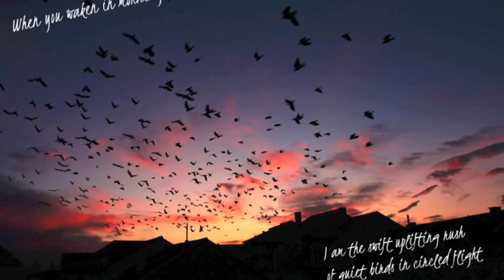Do Not Stand At My Grave And Weep by Mary Elizabeth Frye (read by A Poetry Channel)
"Do not stand at my grave and weep" is a Holocaust poem and elegy with a very interesting genesis, written in 1932 by Mary Elizabeth Frye (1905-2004). Although the origin of the poem was disputed for some time, Mary Frye's authorship was confirmed in 1998 after research by Abigail Van Buren, the newspaper columnist better known as "Dear Abby." The version below was published by The Times and The Sunday Times in Frye's obituary on November 5, 2004:

I am the sun on ripened grain,
Of quiet birds in circling flight.
I am the soft star-shine at night.

Mary Frye wrote the poem in 1932. As far as we know, she had never written any poetry before, but the plight of a young German Jewish woman, Margaret Schwarzkopf, who was staying with her and her husband at the time, inspired the poem. Margaret Schwarzkopf had been concerned about her mother, who was ill in Germany, but she had been warned not to return because of increasing anti-Semitic unrest that was erupting into what became known as the Holocaust.

When her mother died, the heartbroken young woman told Frye that she never had the chance to "stand by my mother's grave and shed a tear". Frye found herself composing a piece of verse on a brown paper shopping bag. Later she said that the words "just came to her" and expressed what she felt about life and death.

Mary Frye circulated the poem privately. Because she never published or copyrighted it, there is no definitive version. She wrote other poems, but this, her first, endured. Her obituary in The Times made it clear that she was the author of the famous poem, which has been recited at funerals and on other appropriate occasions around the world for eighty years. The poem was introduced to many Britons when it was read by the father of a young soldier, Stephen Cummins, killed by a bomb in Northern Ireland. The soldier's father read the poem on BBC radio in 1995 in remembrance of his son, after having found it in an envelope addressed "To all my loved ones" in his son's personal effects.

The authorship of the poem was established a few years later after an investigation by journalist Abigail Van Buren. There is a brief illustrated book of the poem with ink drawings for each line that includes this story in the inside dust jacket, written before the authorship was confirmed and therefore stating that the authorship is unknown.

To coincide with National Poetry Day 1995, the British favorite book program, the BBC's Bookworm, conducted a poll to discover the nation's favorite poems and "Do not stand at my grave and weep" was one of the most favored poems. In 2004 The Times wrote: "The verse demonstrated a remarkable power to soothe loss. It became popular, crossing national boundaries for use on bereavement cards and at funerals regardless of race, religion or social status."

Or, as Geoff Stephens explained, "In 1996, BBC TV's Bookworm ran a competition to discover the nation's favorite poems, which were published in The Nation's Favourite Poems (BBC Worldwide Books, 1996). Auberon Waugh called it "the best popular anthology ever printed in Britain." In the book's preface, "almost apologetically," editor Gryff Rees-Jones states: 'the unexpected poetry success of the year from Bookworm's point of view ... provoked an extraordinary response ... the requests started coming in almost immediately and over the following weeks the demand rose to a total of some thirty thousand ... its origins remain a mystery. In some respects it became the nation's favourite poem by proxy and, despite it being outside the competition, we have decide to include it here, in prime, first past the post, poll position."